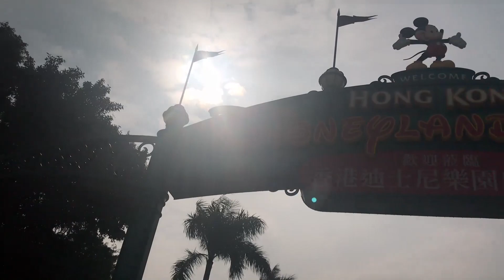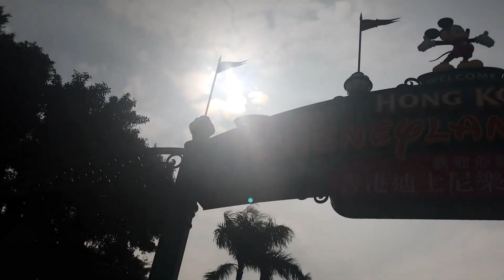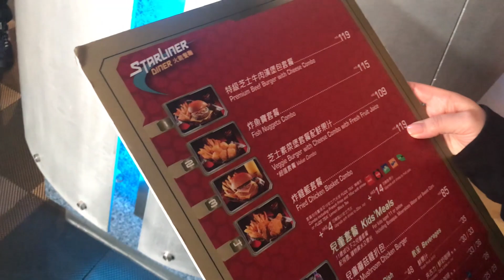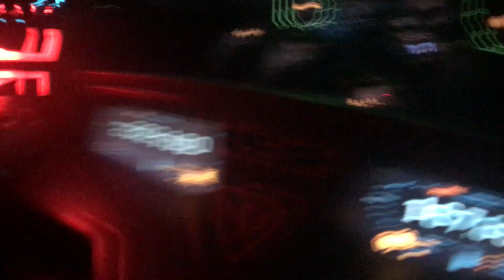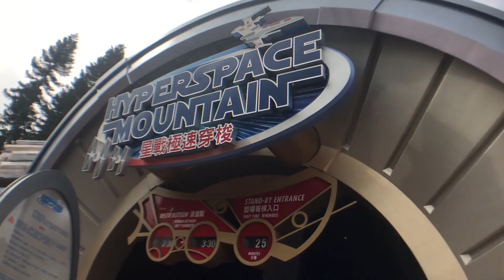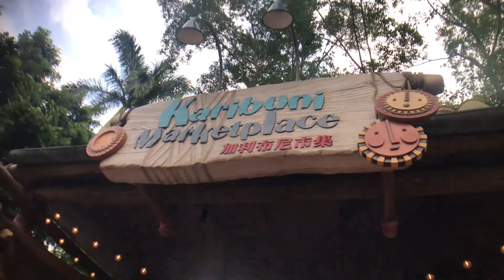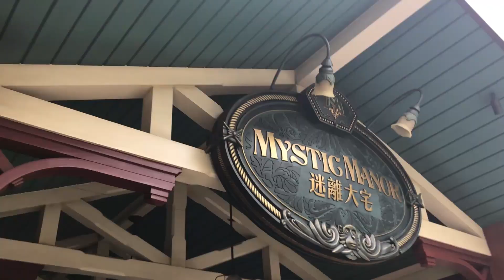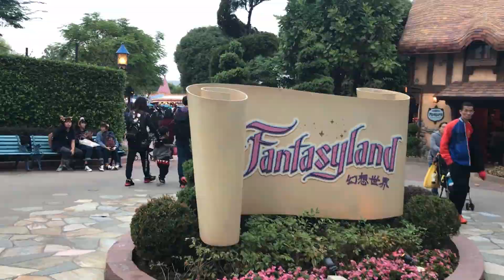Travlog #35: Hong Kong Disneyland 2019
hello guys what is up, as promised when we go to Hong Kong Disneyland I'll vlog it so here it is, i hope you enjoy my new vlog, commenst suggestions and donty forget to like the video